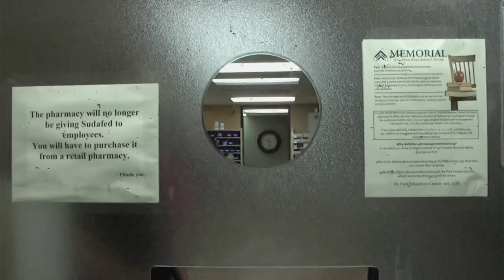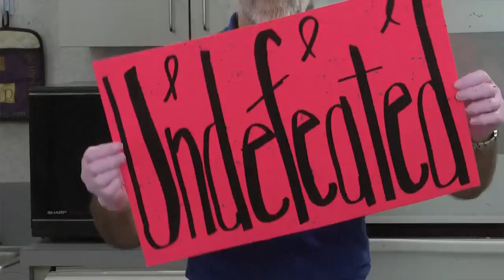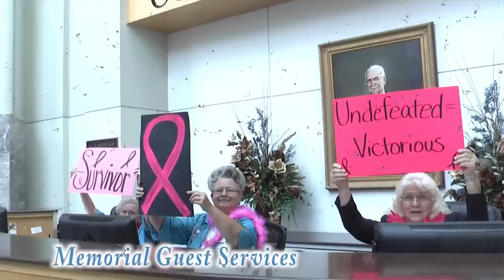2012 Power of Pink Video - "Undefeated"